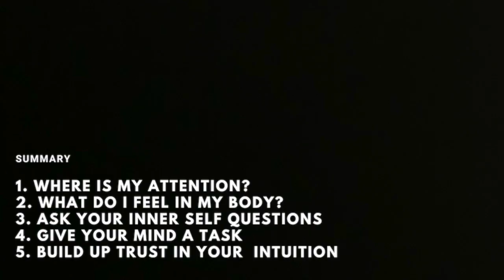How to develop your intuition - 5 steps to hear your inner voice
0:35 1. Where is my attention?
0:59 2. What do I feel in my body?
1:33 3. Ask your inner self questions
2:02 4. Give your mind a task
2:55 5. Build up trust in your intuition
4:32 SUMMARY :)

Did you like this video? Check out my video on How to get rid of social anxiety - 5 steps to end your suffering